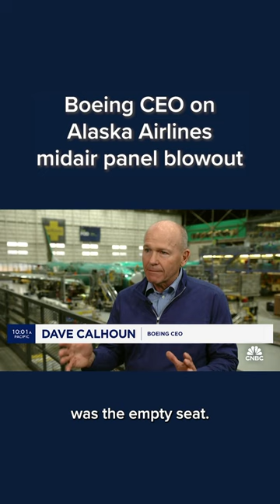Boeing CEO on Alaska Airlines midair panel blowout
Boeing
 CEO Dave Calhoun said the company acknowledges “our mistake,” after a door plug on a 737 Max 9 blew out in the middle of an Alaska Airlines
 flight, creating a gaping hole in the fuselage and prompting a grounding of that aircraft type by federal regulations.